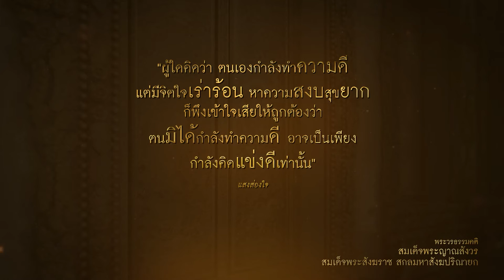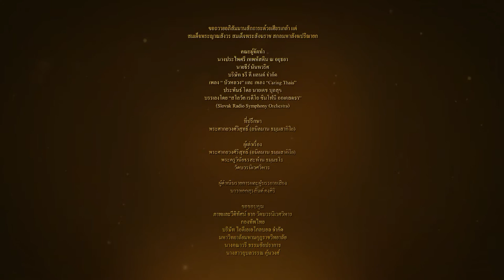ส่งเสด็จ สมเด็จพระญาณสังวร สมเด็จพระสังฆราช ครั้งสุดท้าย 2015 พระวรธรรมคติ "แสงส่องใจ"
วีดีทัศน์ชุดพิเศษ (ความยาว 1:20 นาที) เพื่อประกอบการถ่ายทอดสด พระราชพิธีพระราชทานเพลิงพระศพสมเด็จพระญาณสังวร สมเด็จพระสังฆราช สกลมหาสังฆปริณายก ข้าพเจ้าในนามบริษัท ธรี ดี แลนด์ และคณะผู้จัดทำขอถวายอภิสัมมานสักการะด้วยเศียรเกล้า
ขอถวายอภิสัมมานสักการะด้วยเศียรเกล้า แด่
สมเด็จพระญาณสังวรสมเด็จพระสังฆราชสกลมหาสังฆปรินายก
คณะผู้จัดทำ
นางประไพศรี เทพหัสดิน ณ อยุธยา
นายธีร์นันทวริศ
บริษัท ธีร์ดีแลนด์ จำกัด
เพลง “ บัวหลวง” และ เพลง “Caring Thais”
ประพันธ์ โดย นายเดช บุลสุข
บรรเลงโดย “สโลวัค เรดิโอ ซิมโฟนี ออเคสตรา”
(Slovak Radio Symphony Orchestra)
พระศากยวงศ์วิสุทธิ์ (อนิลมาน ธมฺมสากิโย)
ผู้เล่าเรื่อง
พระครูวินัยธรสะท้านธมฺมธโร
วัดบวรนิเวศวิหาร
ผู้ดำเนินรายการและผู้บรรยายเสียง
นาวาเอกสุรสันต์คงศิริ
ภาพและวีดิทัศน์ จากวัดบวรนิเวศวิหาร
กองทัพไทย
บริษัท ไอดีเอเอโกลบอล จำกัด
มหาวิทยาลัยมหามงกุฎราชวิทยาลัย
นางคณาวรี ธรรมชัยปราการ
นางสาวอุบลวรรณ คุ้นวงศ์